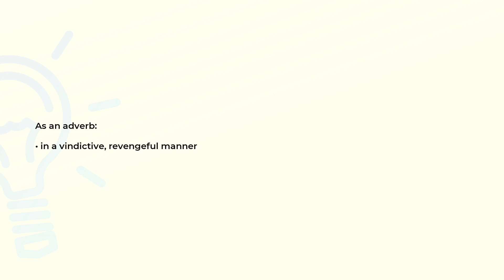What is the meaning of the word REVENGEFULLY?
Definition and spelling of the word REVENGEFULLY.

(00:00) Intro
(00:08) As an adverb
(00:15) Spelling

As an adverb (00:08):
• in a vindictive, revengeful manner